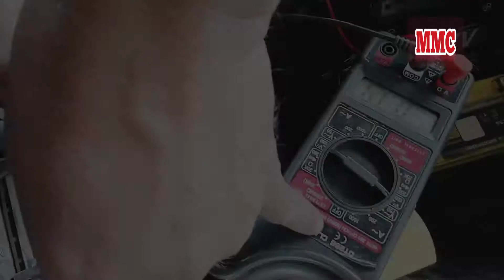YAMAHA AEROX NMX BATERE DROP/LOBET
assalamualaikum ww halo sobat ku semuanya dimana pun anda berada semoga kita semua sehat selalu panjang umur amin oke sobatku kali ini kita sedang memperbaiki motor yamaha airocx yang sering batrenya drop LOBET.
tonton video nya sampai habis agar kita saling berbagi pengalaman
wassalamu'alaikum ww